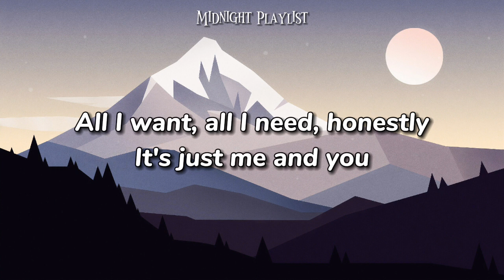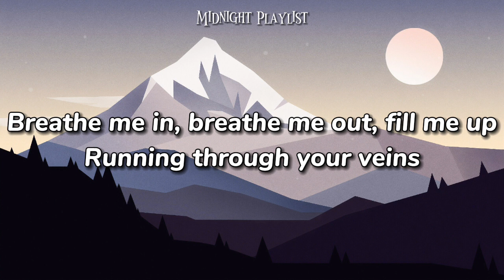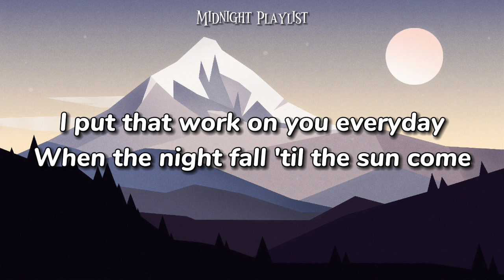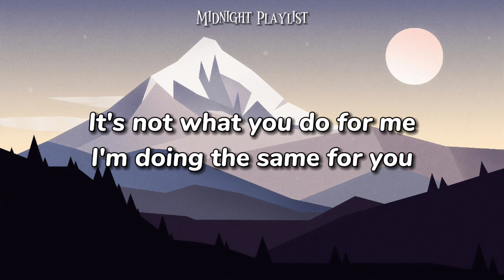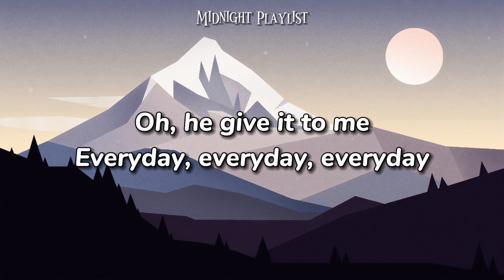Everyday - Ariana Grande (lyrics)